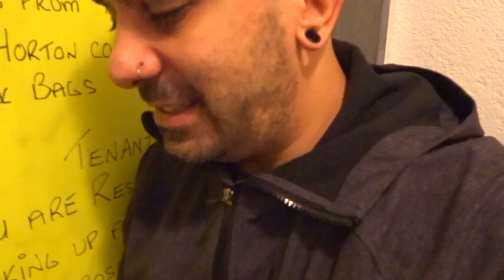Christmas House Party !!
We were invited to Kelsey & John's house, we almost dressed up as elves! Dawn baked an awesome cake, the picture is on her Instagram, apparently it took no time at all! Enjoy the vlog!